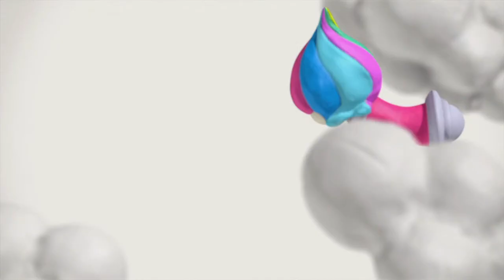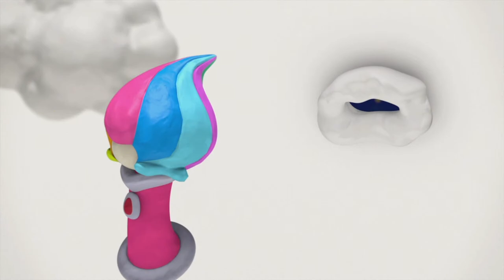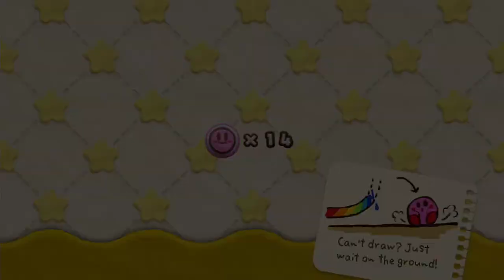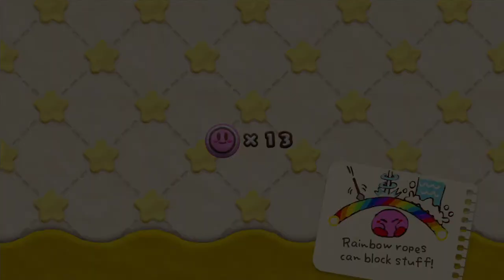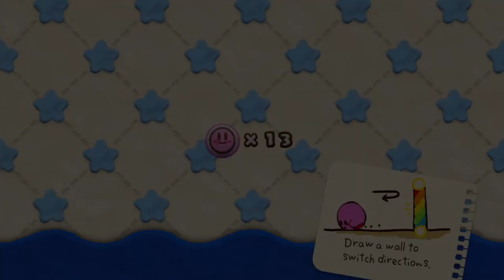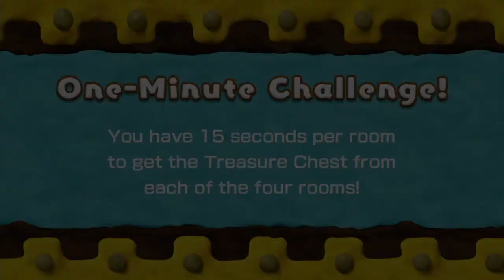Kirby Paints Shit In HD Part 1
to talk to me